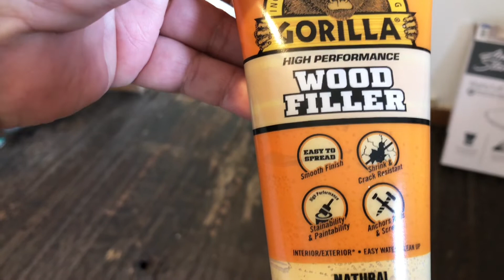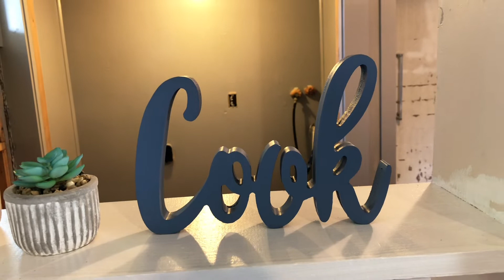Finally my Throne